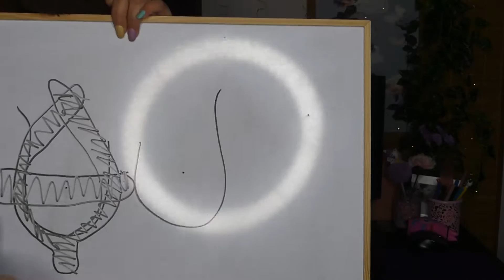KINESIOTAPE DIY INVISIBLE BRA DILE ADIÓS AL SOSTEN 2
Boob Tape,  nipple cover de satin, cinta lift up  invisible para bra, bra de silicona adhesiva, duck tape diy bra ... todas muy dichas y muy vistas pero sabias que la kinesiotape ergonómica y funcional puede usarse como reemplazo sostenible de todos estos productos? En este video te enseño como funciona, como colocarla, como retirar la kinesiotape, cuanto tiempo puede usarse la kinesiotape y los beneficios de la kinesiotape a diferencia de otros productos, ademas MUY importante! te hablo de mi experiencia con esta forma diy casera de hacerse un sostén invisible y sus posibles contras y efectos adversos y como evitarlos.
PDT: NO, no esta sucio mi chaleco, tiene crema de zinc por todas partes, lo que uso en el vídeo es un bustier de verano así que no te asustes cuando llegue el momento.